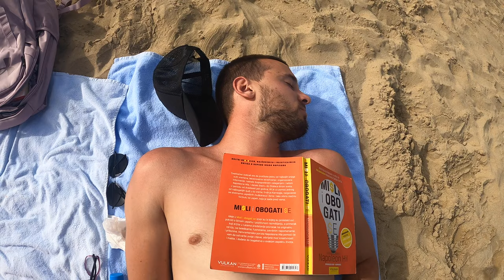VLOG SA KIPRA | AYIA NAPA I LARNACA | VLOG #9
Krenuli smo sa namerom da ostanemo par dana, ali smo ostali skoro mesec dana. Kada odgledate ceo vlog shvaticete i zasto. :)

Za vise informacija u vezi smestaja i prevoza mozete pogledati na nasem instagram profilu pa da se ne ponavljamo.